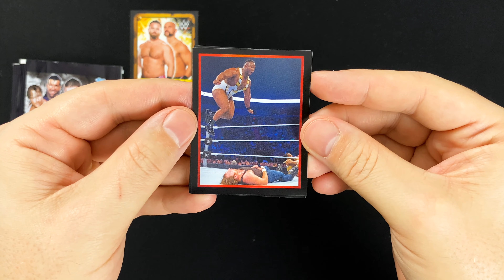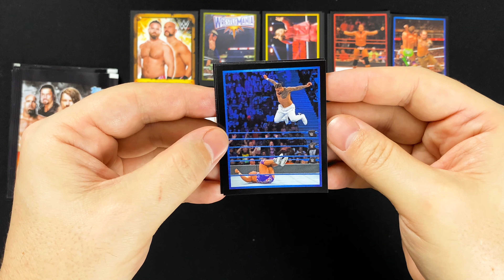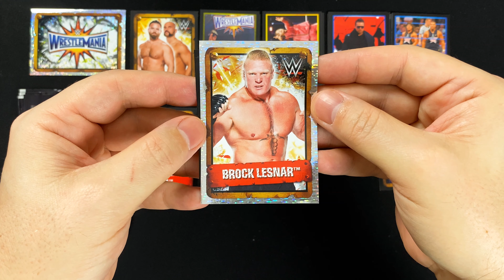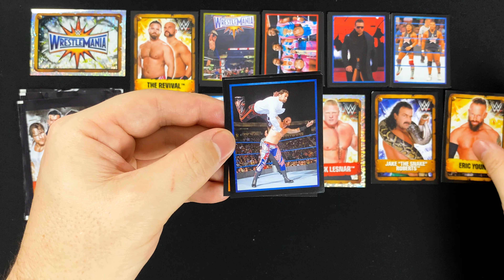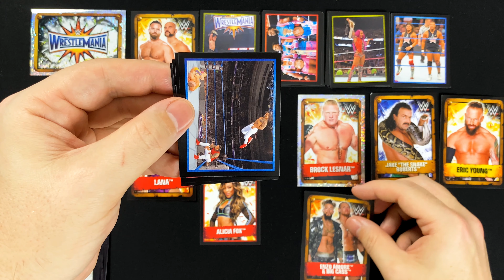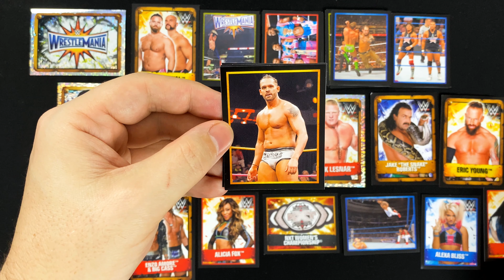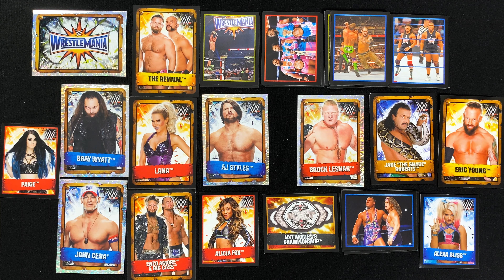collectosk 10er - TOPPS WWE The Ultimate Collection Sticker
►► Im elften collectosk 10er wechseln wir die Sportart und schauen uns Sticker der WWE Ultimate Collection von Topps an ◄◄

Der collectosk 10er ist das neue Format, bei dem wir uns Dienstags 10 Packs einer Sticker Kollektion und Donnerstags 10 Booster einer Trading Card Kollektion anschauen wollen.

Priorität genießen dabei natürlich die aktuell auf dem Markt befindlichen Kollektionen, aber wir wollen in diesem Format auch einen Blick zurück werfen, in frühere Jahre. Und so werden auch ältere Kollektionen Teil des collectosk 10ers sein. Angereichert wird das Öffnen der Packs jeweils mit ein paar Infos zur gezeigten Kollektion.

Die im Video gezeigten Stickerpacks der TOPPS WWE The Ultimate Collection enthalten 5 Sticker und waren zum Erscheinen der Kollektion im Jahre 2017 für 0,70 € erhältlich.

Chapters

0:00 Intro
0:11 Begrüßung & Infos zur Kollektion
1:22 Stickerpacks Unboxing
6:58 Zusammenfassung

collectosk
Postfach 1130
55204 Ingelheim am Rhein

Bitte denke daran, dass keine Pakete in ein Postfach passen! Daher sollte deine Sendung nicht größer sein als das, was in einen Maxibrief passt.